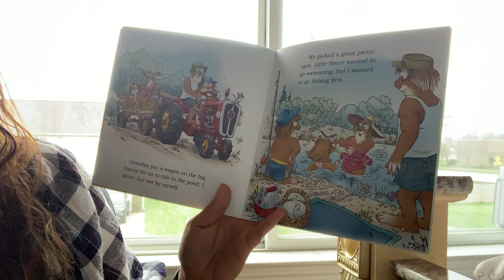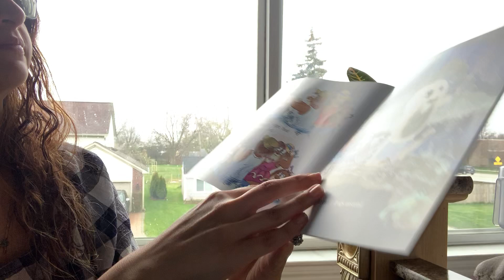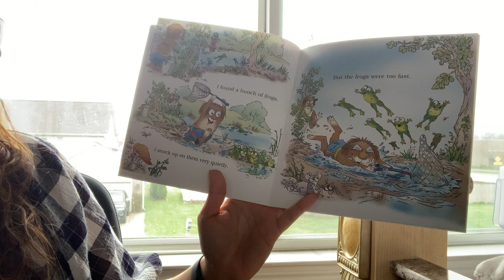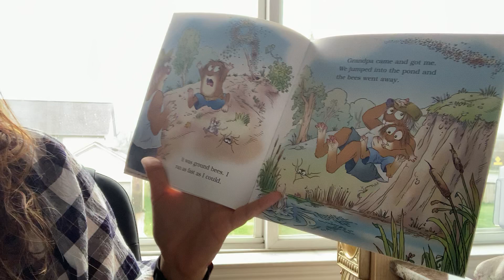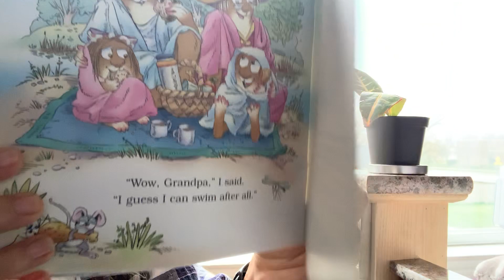Zena Reads Just a day at the pond